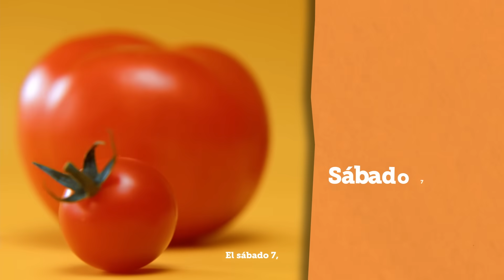Feria de Pequeños y Medianos Productores San Luis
¡Vuelve la feria de pequeños y medianos productores! Te esperamos el sábado 7 de agosto en el Parque de las Naciones, de 12 a 18 horas.